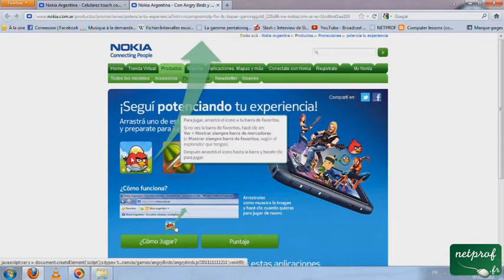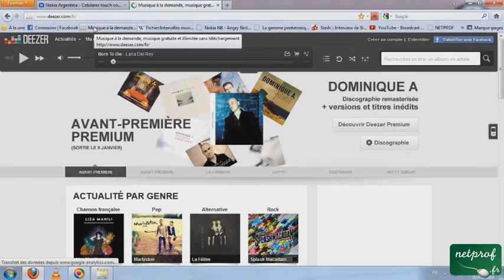Angry Birds sur PC